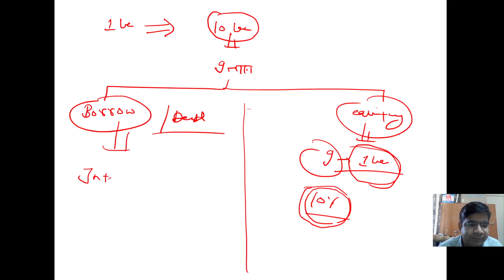sovereign green bond